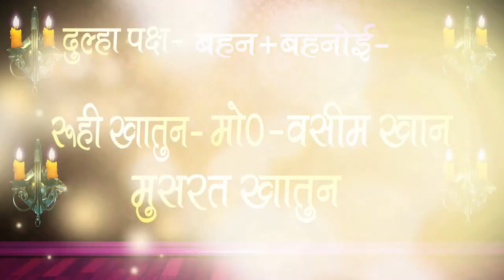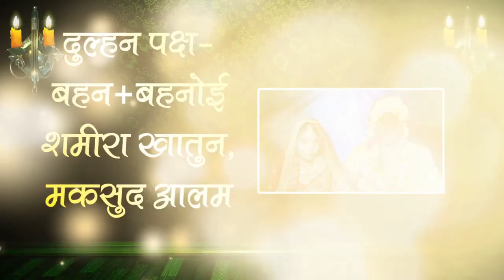ladle sahana shadi video. 1